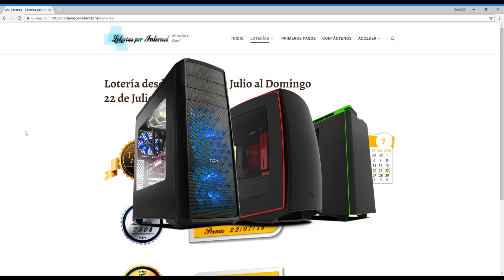ME ENCUENTRO A MOMO EN SKYWARS Y NO CREERÁS QUE PASÓ... | MOMO VS DANOMC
Sí chicos, me he encontrado a Momo :,v

⭕LOTERÍAS POR INTERNET⭕

IMPORTANTE: Poner la misma cuenta las 2 veces que os registréis
(Seguir todos los pasos para participar)

Mi Instagram: @danoemsi

Programa de grabación: OBS

Mi skype: No lo paso ya que sólo lo uso para hablar con amigos cercanos y familiares.

Cómo puedo tenerte en friends de Cubecraft?: Lo único que tendréis que hacer es ser activos en mi twitter y yo os añadiré ;D